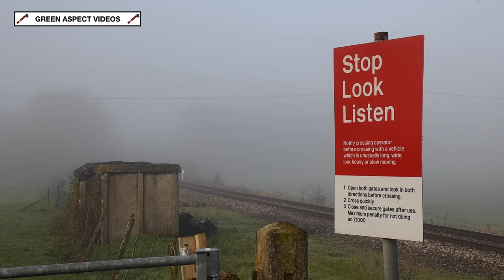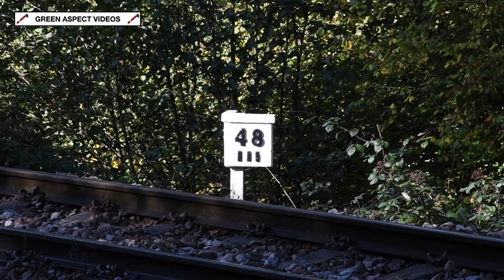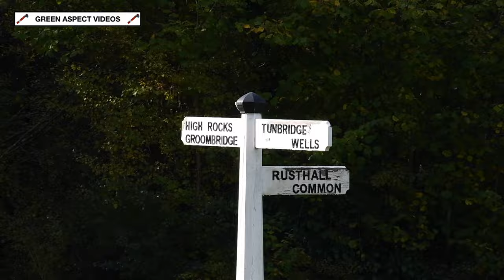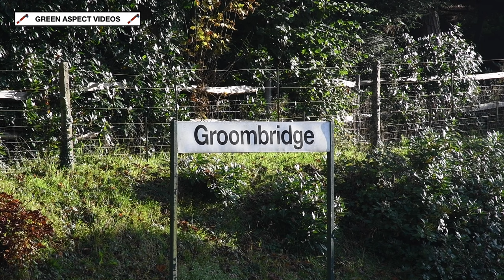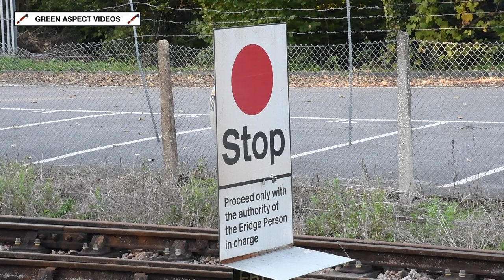Spa Valley Railway - Real Ale & Cider Festival - 18/10/24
The Spa Valley Railway hosted their 13th CAMRA Real Ale & Cider Festival over the 17th  - 20th October, which included a vast array of beverages, food stalls, and live bands. An enhanced timetable was also put in place for the event, with a three train service operating between Tunbridge Wells West, Groombridge and Eridge.

The roster would include a mixture of steam and diesel motive power, with BR Standard 4MT No. 80078 and CR 812 Class No. 828 both representing the steam traction. 80078 has recently arrived on the railway as part of a short term hire agreement, and the 2-6-4 is scheduled to operate 'Polar Express' trains during the upcoming Christmas period. 828 has been on long term hire to the Spa Valley Railway since 2022, courtesy of the Strathspey Railway. Resident SR Rebuilt Battle of Britain No. 34053 'Sir Keith Park' was scheduled to operate over the weekend, however the loco was withdrawn from the lineup following the discovery of a leak in the main steam pipe. The Pacific is presently carrying the name '303 Squadron', to mark the involvement of the Polish Squadron during the Second World War.

Diesel traction would be represented by Class 25 No. D7535, Class 31 No. 31430 'Sister Dora', Class 73 No. 73140 and Class 207 'Thumper' DEMU No. 1317. Based on the South Devon Railway, D7535 has been on long term hire to the Spa Valley Railway since 2023, and the loco would return to Buckfastleigh following the conclusion of this event.

The lineup for the event:

Visiting:

- BR Standard 4MT 2-6-4T No. 80078 (Stewart Robinson)
- CR 812 Class 0-6-0 No. 828 (Strathspey Railway)
- Class 25 No. D7535 (South Devon Railway)

Resident:

- Class 31 No. 31430 'Sister Dora'
- Class 73 No. 73140
- Class 207 DEMU No. 1317

All scenes were captured on Friday 18th October 2024.

Timestamps:

00:00 1317 - Poke Hill
01:08 D7535 - Poke Hill
02:30 31430 - Poke Hill
04:08 80078 - Poke Hill
05:37 828 - Poke Hill
06:46 80078 - Adams Well
08:56 D7535 - Adams Well
09:58 828 - Adams Well
11:57 80078 - Coldbath Bridge
13:19 828 - Tea Garden Lane
14:34 31430 - High Rocks
15:33 80078 - High Rocks
16:21 828 - High Rocks Lane
17:46 80078 - Groombridge
19:19 828 - Eridge
21:46 D7535 - Eridge
23:22 1317 - Eridge
24:48 80078 - Eridge
27:03 73140 - Eridge